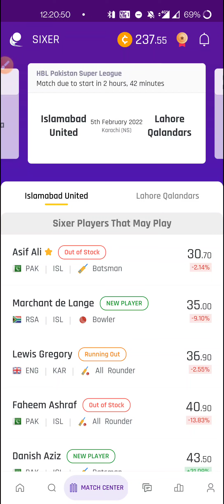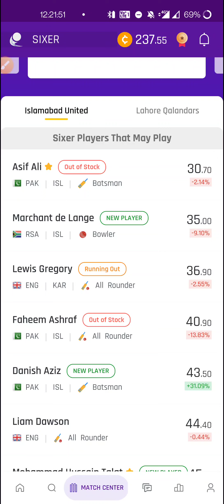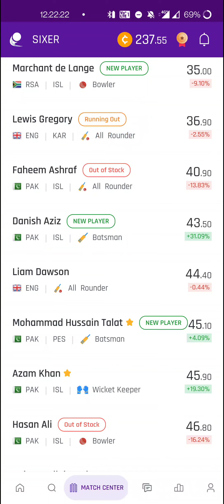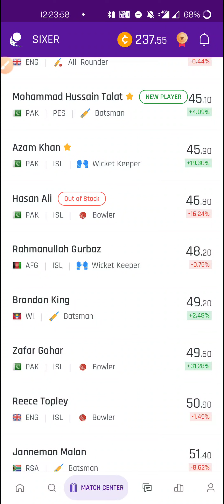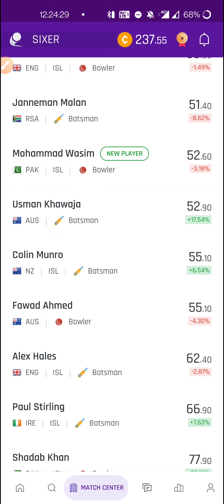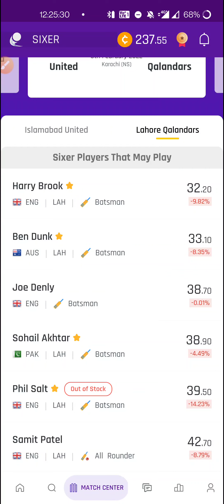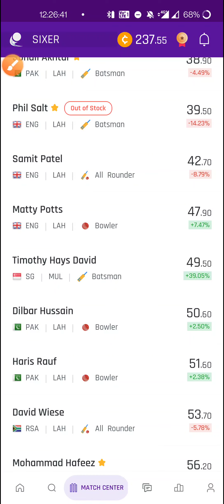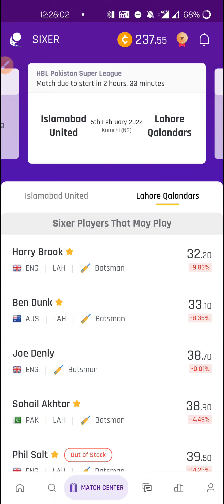Sixer App Trading | Islamabad vs Lahore PSL Match prediction| Fantasy Stock Market | Rupya Paisa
Related Queries🤦‍♂️
- sixer game
-  4 match rule
- Live profit in sixer app by selling stocks
- How to use sixer Trading app
- sixer se paise kaise kamaye
- sixer stock market
- How to earn money from sixer app
- Live trading in sixer app
- How to sell stocks in sixer app
- sixer app me trading kaise kare
- sixer game app profit
- sixer fantasy app
- sixer app kaise use kre
- sixer app kya hai
- sixer app point system
- sixer app review
- sixer game app
- sixergame app profit trading tips
- sixer fantasy cricket app
- sixer app withfrawal proof
- how to use sixer app
ScoutX
How to use ScoutX
What is ScoutX